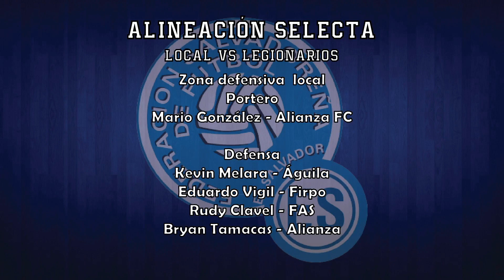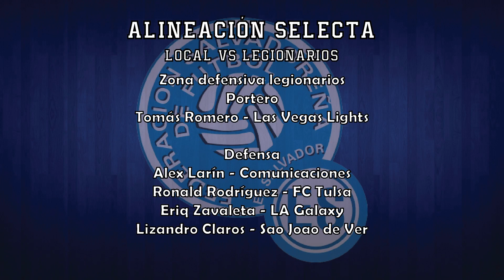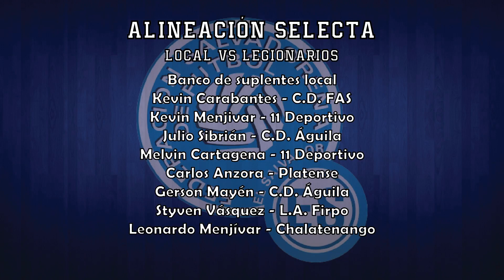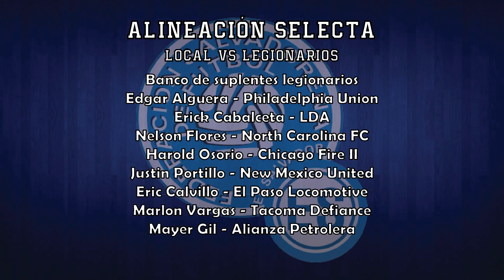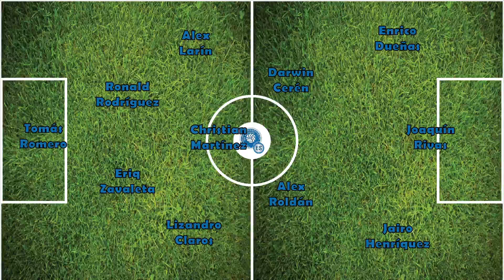Selecta de la liga local vs Selecta de legionarios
Hoy hacemos un ejercicio interesante. Armamos la mejor selección con jugadores de la liga local y la mejor con solo futbolistas legionarios. Cuál de las dos crees que tendría mejor nivel?